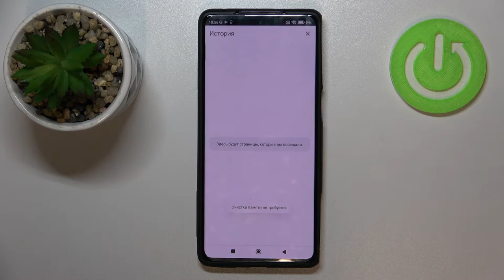Как очистить историю браузера на Xiaomi Black Shark 5 Pro / Удаление истории поиска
Чтобы узнать больше информации об Xiaomi Black Shark 5 Pro переходите на наш сайт: hardreset.info/ru

Доброго времени суток, пользователи Xiaomi Black Shark 5 Pro. В этом видеоролике мы покажем Вам как на Xiaomi Black Shark 5 Pro удалить личные данные из браузера. В нём представлена инструкция как на Xiaomi Black Shark 5 Pro очистить кэш и куки браузера всего за несколько простых шагов. Следуйте нашей инструкции и вы сможете удалить все не нужные данные из браузера на Xiaomi Black Shark 5 Pro.

Как очистить историю браузера? Как удалить личные данные из браузера? Как удалить данные браузера? Как очистить кэш и куки браузера?